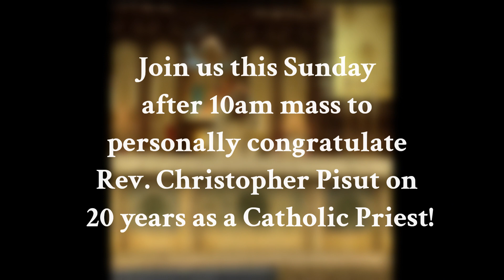Fr Pisut 20th Anniversary salutes